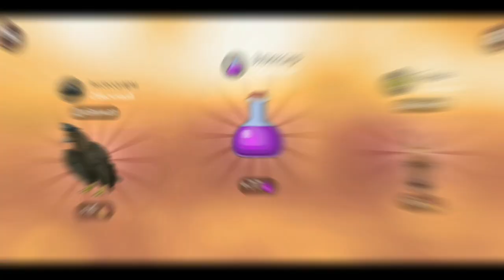ПРОВЕРЯЮ ВАШИ СПОСОБЫ НА МИСТИКИ/ВЫПАЛ КЛАБ СКИН БЕЗ Wildclub!!! Wildcraft